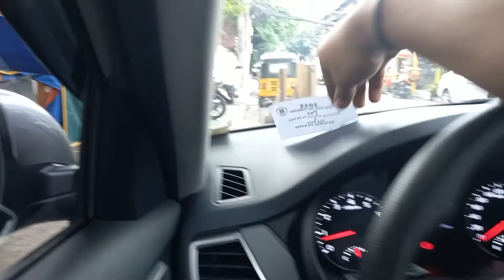PARKING LANG MUNA HABANG NAGHIHINTAY KAY KA TROPA